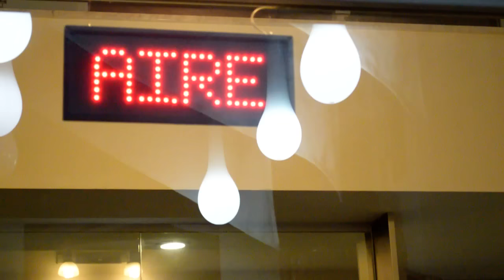"La Noche sin Ti" Por Leo y Exequiel Hernando